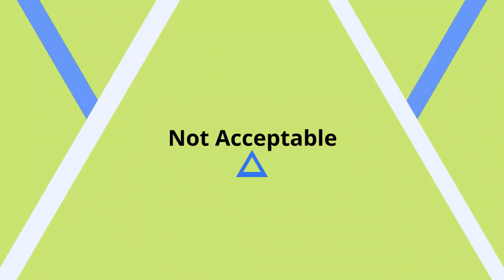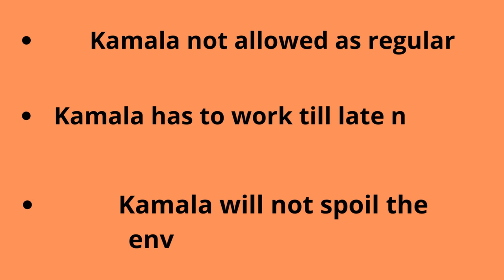Kamala Sohonie|विज्ञान में PhD करने वाली पहली भारतीय महिला|कमला सोहनी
In this video we will talk about Kamala Sohoni who was the first woman in India who got PhD in Science, in the year 1939 Kamala Sohoni was born in 1912 in Indore city, Madhya Pradesh.
Kamala Sohonie